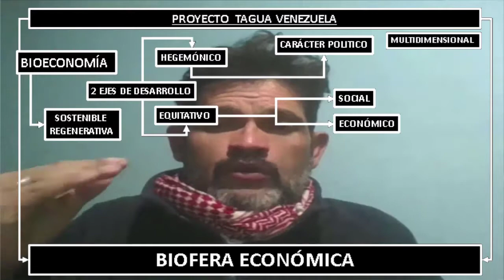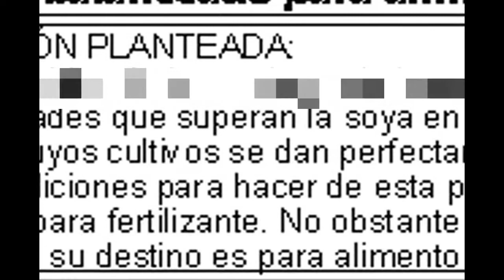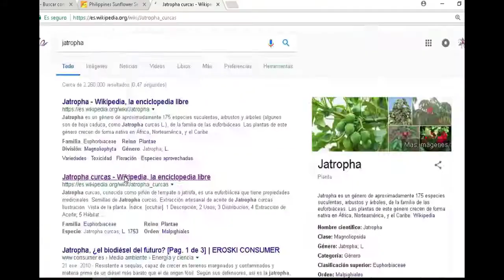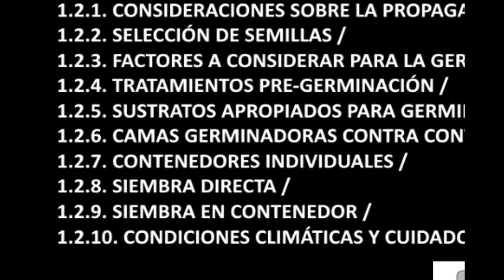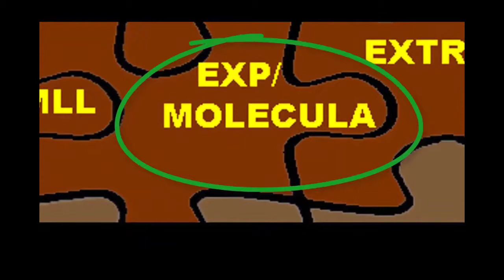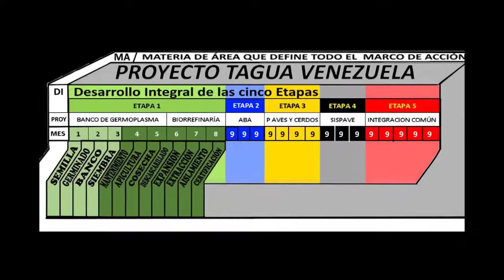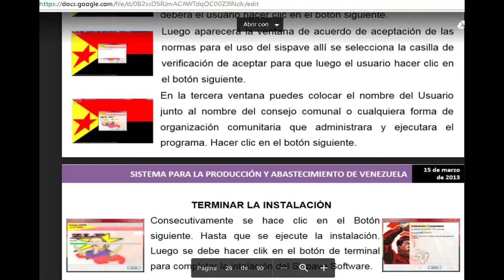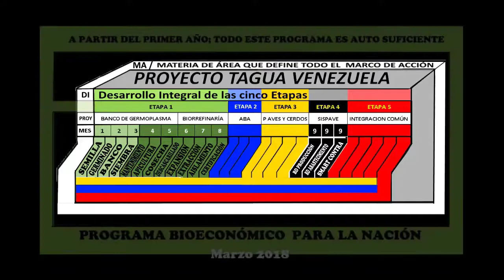Bio Proyecto Tagua Venezuela